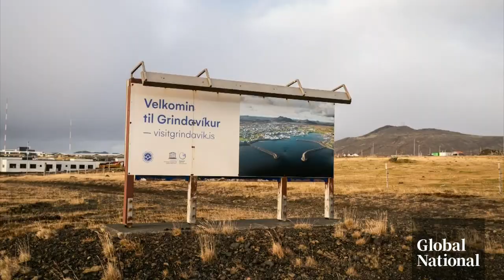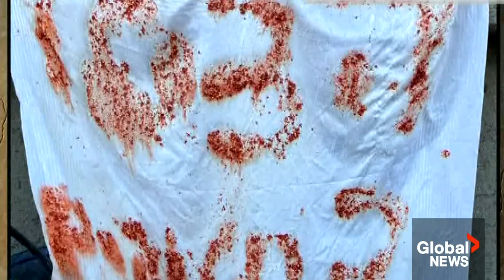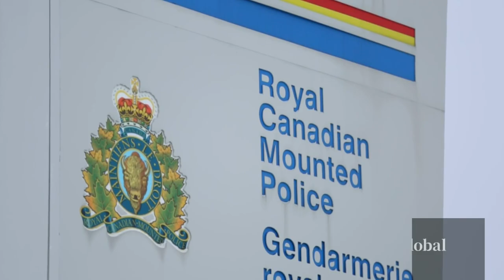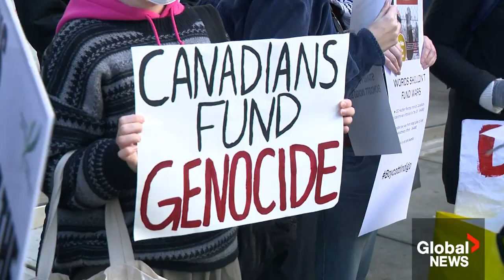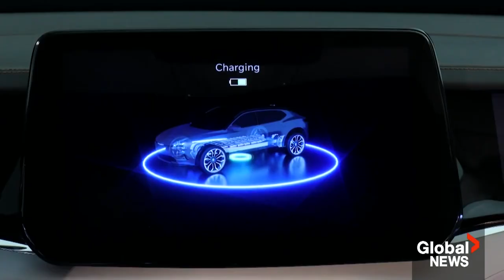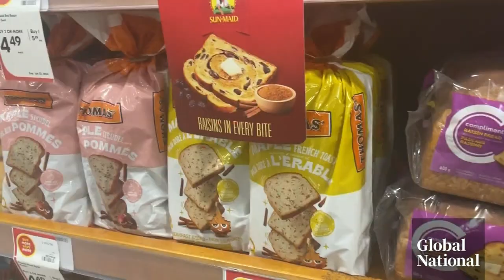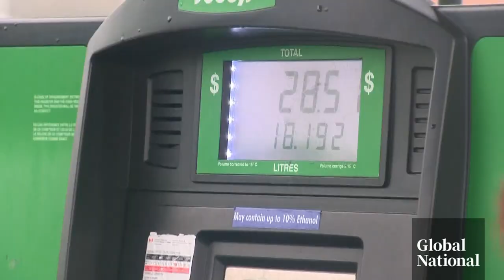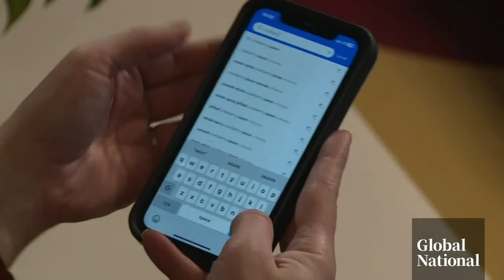Global National: Dec. 19, 2023 | Volcano eruption in Iceland opens massive fissure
A volcanic eruption has opened up a massive, fiery fissure in southwestern Iceland, with nearby residents watching closely to see where the lava will flow. Redmond Shannon reports on what led up to the volcano finally erupting after weeks of intrigue, how long the eruption could last and the threat it may pose.

According to the Hamas-run Gaza health ministry, more than 20,000 Palestinians have been killed in the Gaza Strip since Hamas' Oct. 7 attacks on Israel, as international demands for peace grow. The United Nations (UN) Security Council is working on a resolution calling for a stop to the fighting, but there are some obstacles to overcome. Crystal Goomansingh explains.

Canada has seen a spike in antisemitism since the start of the Israel-Hamas conflict, most recently with an Ottawa teenager charged with terrorism-related offences. Mercedes Stephenson sat down with Prime Minister Justin Trudeau to discuss the troubling trend. They also talked about the safety of protests about the crisis in the Middle East and his leadership amid his dwindling popularity in the polls.

The federal government has unveiled its roadmap to phase out the sale of gas and diesel passenger vehicles by 2035, marking the beginning of a big shift in Canada's automaker industry. Abigail Bimman explains why the move is fuelling concerns about whether Canada can pull its plan off.

Plus, as many Canadians struggle with the rising cost of living, the holidays put an extra strain on bank accounts. Heidi Petracek, Mike Drolet, and Heather Yourex-West have been given a list, checked it twice, and scoured grocery stores in Halifax, Toronto, and Calgary respectively to see who can put on the most affordable holiday dinner.